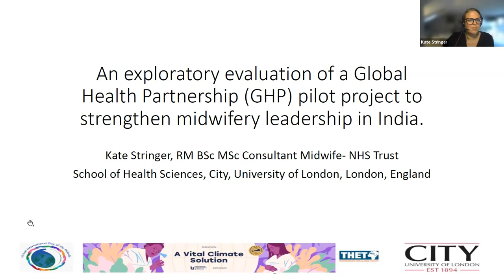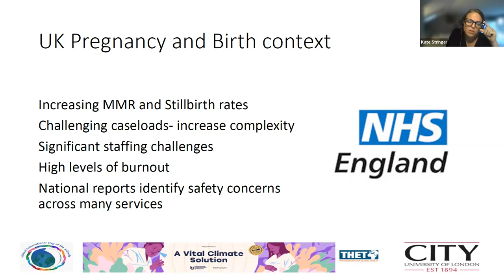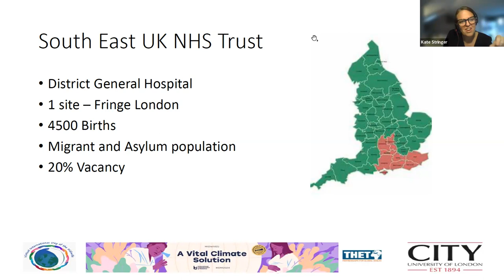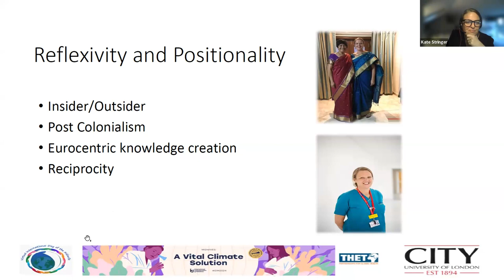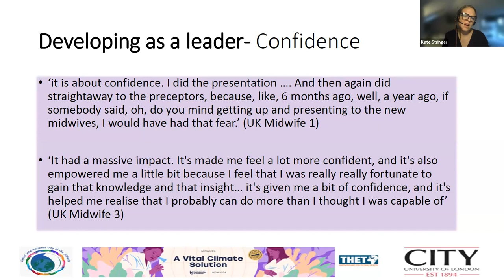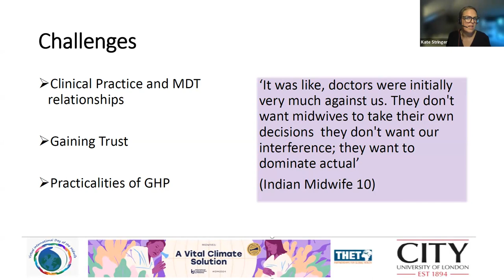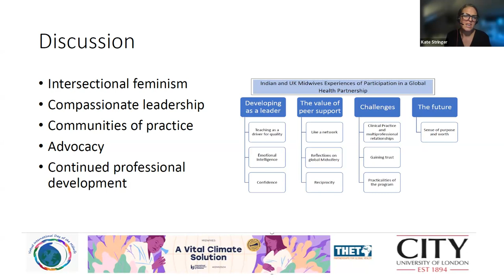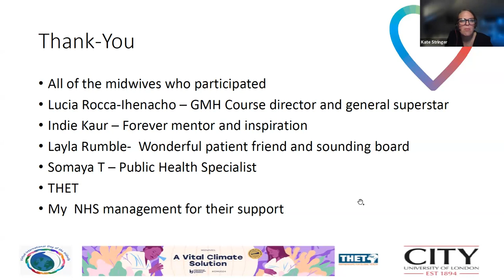22 Kate Stringer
An exploratory evaluation of a Global Health Partnership (GHP) pilot project to strengthen midwifery leadership ( UK and India)
Facilitator: Portia Khanyile Shanduka
An exploratory assessment of a global health partnership (GHP) for midwives between the UK and India. India has recently embarked on a transformative maternal health program to strengthen midwifery training across the country. UK midwives from a South East NHS Trust were partnered with midwives in Hyderabad, India in a project designed to strengthen midwifery leadership. Education resources were provided via online systems and a clinical site visit was undertaken. Aim To explore Indian and UK midwives’ experiences of participating in a global health partnership including what were the reciprocal perceived benefits and challenges in knowledge and leadership capability and development for both groups of midwives participating in the project. Method A qualitative exploratory study using semi-structured qualitative interviews to provide insight into participants’ experience of participating in the GHP following the conclusion of the project. Participants consisted of 14 UK and Indian midwives. Results Midwives in all settings found the partnership beneficial. Participants shared enhanced leadership capacity including examples of compassionate leadership and emotional intelligence. The GHP had provided a renewed sense of worth and encouraged continuing advocacy in a challenging environment Conclusion Midwives in all settings demonstrated enhanced leadership skills. The UK midwives reported increased joy and satisfaction in their UK roles. The research findings suggest GHP opportunities for UK midwives may offer leadership growth and retention opportunities for the NHS.